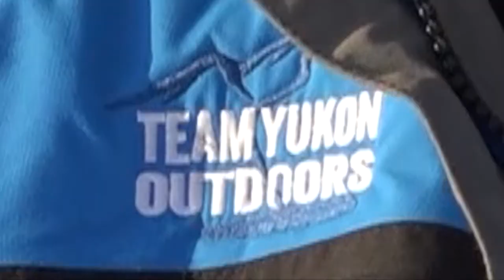Late Ice Crappies and GIANT Bluegills Trailer - VEXILAR Giveaway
We have saved one episode of The Tradition Tour to post this fall for all of you ice heads and with this trailer we are going to be giving away a NEW Vexilar Inc FLX-12. We will pick a winner on November 5th, 2017.